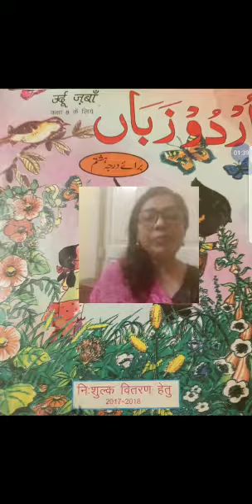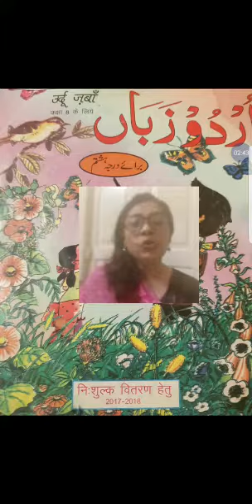Up board Class-8 Subject- urdu Topic- (Lesson-7) Maulana Hali Part-1 By Mrs Noor Saher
Up board
Class-8
Subject- urdu
Topic- (Lesson-7)
Maulana Hali
Part-1
By Mrs Noor Saher